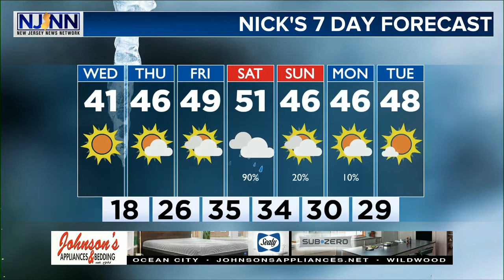Wednesday Daybreak Forecast January 22nd, 2020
Mostly Sunny skies again today for the third day in a row... Temps will start to moderate a bit as I believe we will climb into the lower 40s later on. Still watching a storm system that will bring rain, wind and even some tidal flooding to our region on Saturday. Details here!